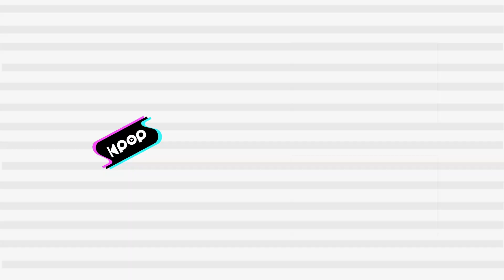Song Gain(송가인) - Dream(꿈(夢)) @인기가요 inkigayo 20210110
Song Gain - Dream
송가인 - 꿈(夢)